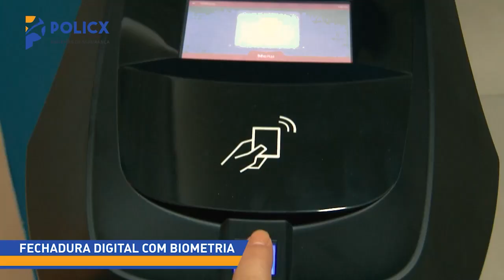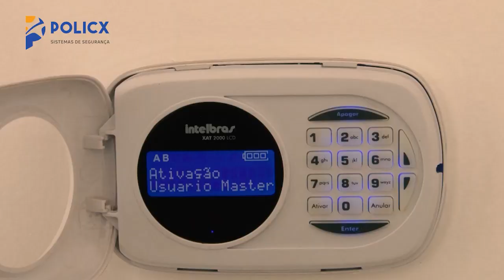#282 - O Furacão das vendas? - Debora Santos